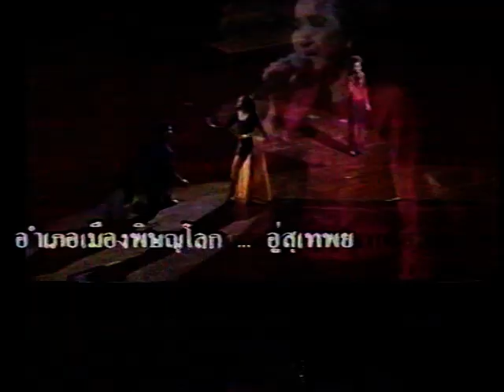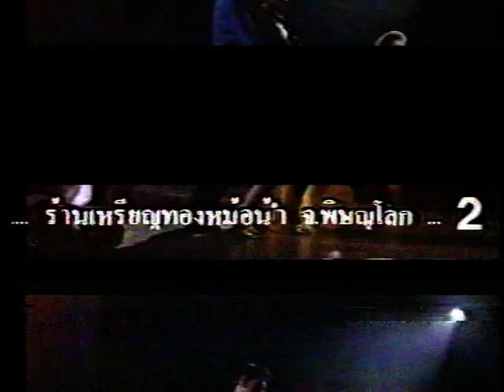น้ำตาเมียหลวง ผ่องศรี วรนุช แสดงสด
เพลง น้ำตาเมียหลวง
ขับร้องโดย : ผ่องศรี วรนุช